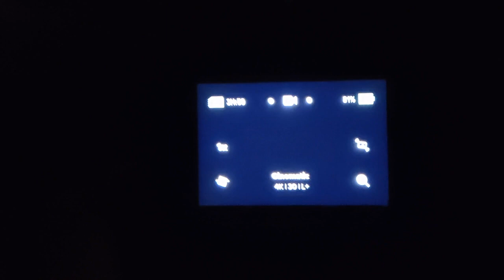First and Last VLOG of GOA 😒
Hello people,
Trip went all smooth , but my GOPO ditched me last moment.
WILL be uploading  YouTube SHORTS soon about the trip . This small intro vlog is all about how we started our journey from MUMBAI TO GOA.